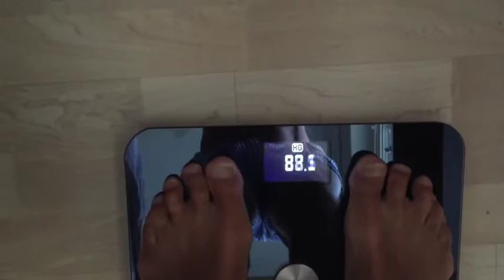Fredrik Erixon 80 kg del 1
Fredrik Erixon om mat, vikt och att gå ner till 80 kg